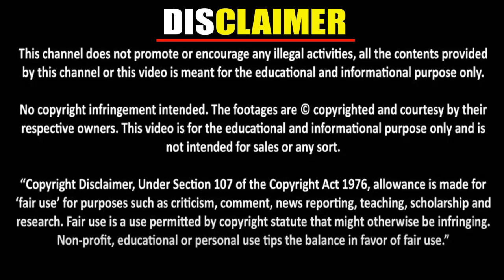بھارتی تیجس کی ساری پول کھل گئی | Over 60% of ‘Made In India’ Tejas Jets Grounded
Our Other Channel :
Up2Date Facts :